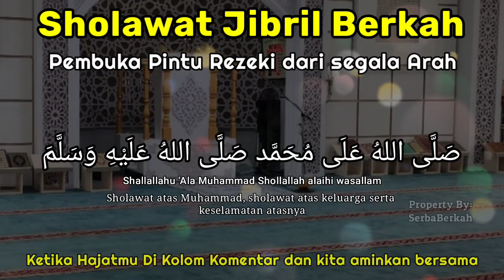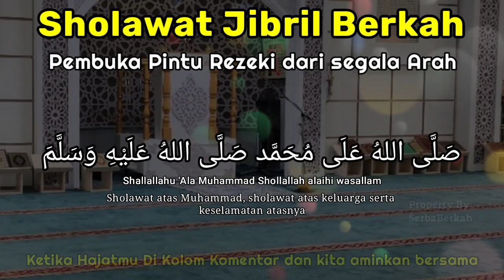Sholawat Merdu Terbaru , Sholawat Nabi Muhammad SAW Sebelum tidur,Sholawat Jibril Merdu